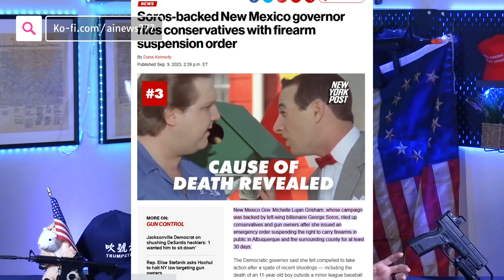連左派都受不了！ ！新墨西哥州州長發布 「緊急狀態」 聲稱 "廢除憲法第二修正案 "持槍權"是州長權力之一"| AI News 愛報導